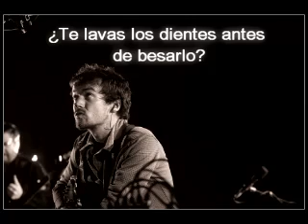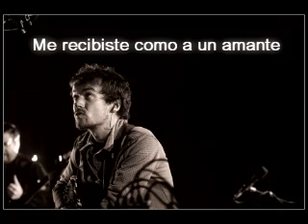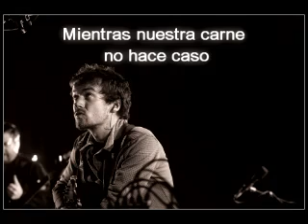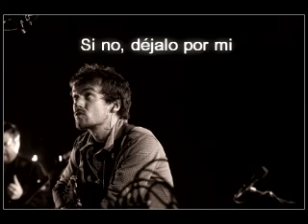ACCIDENTAL BABIES - Damien Rice (Traducido)